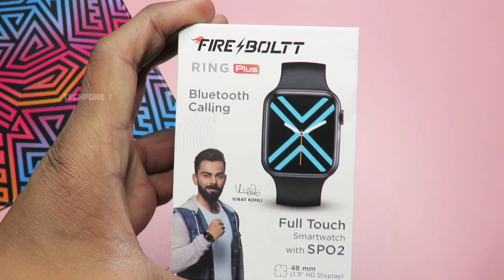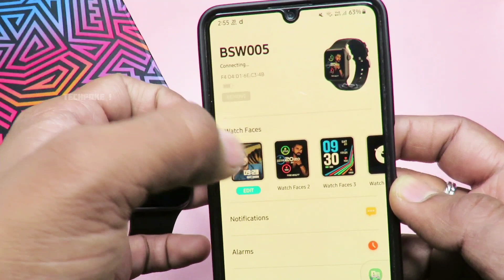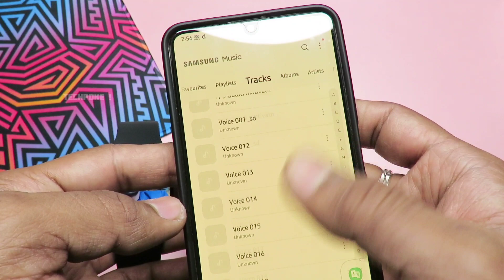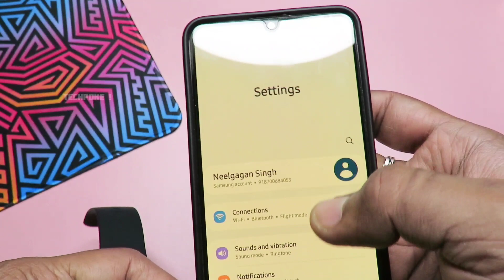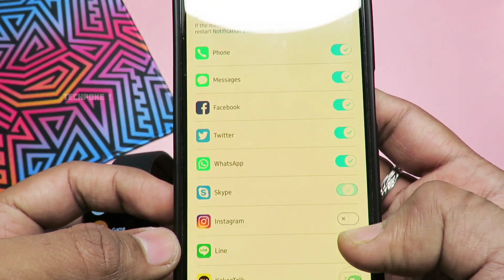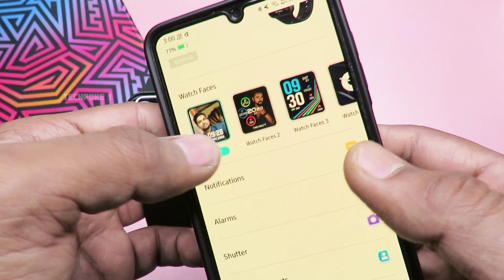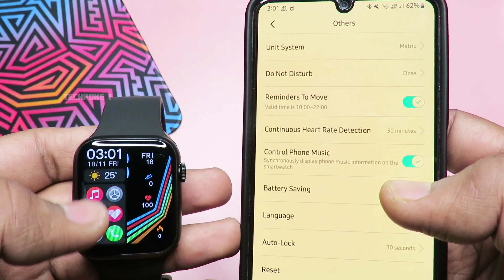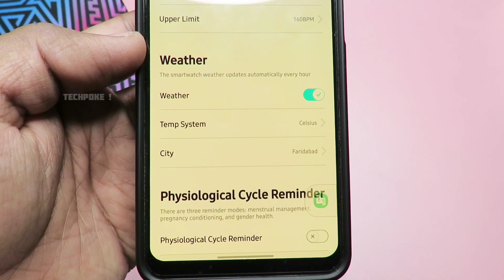Fireboltt ring plus | All issues resolved | all issues taken 😊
best video for issue resolving 🤥

2. register (ad your all details
3. share particular product link or full platform from search bar
4. track your earning (my activity section)

2ND APP (cashkaro) apni purchase pe cashback paao